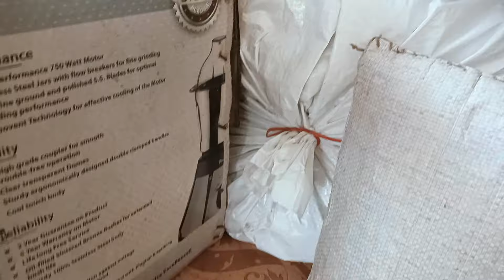ಅಪ್ಪ ನನ್ನನ್ನು tease ಮಾಡ್ತಿದ್ದಾರೆ ಕೇಚ್ ಹಿಡಿಯುದಿಲ್ಲಂತೆ ನಾನು😂first time ಸೇಮಿಗೆ😋Heavy work 🥵 busy day😪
ಅಪ್ಪ ನನ್ನನ್ನು tease ಮಾಡ್ತಿದ್ದಾರೆ ಕೇಚ್ ಹಿಡಿಯುದಿಲ್ಲಂತೆ ನಾನು😂Heavy work 🥵 busy day😪

ಹೀಗೆ ಸಪೋರ್ಟ್ ಮಾಡ್ತಾ ಇರಿ..💫💯
ಧನ್ಯವಾದಗಳು. 🙏❣️
ಪ್ರೀತಿಯಿರಲಿ 🫶♥️
ಜೈ ಶ್ರೀಕೃಷ್ಣ ✨🙌